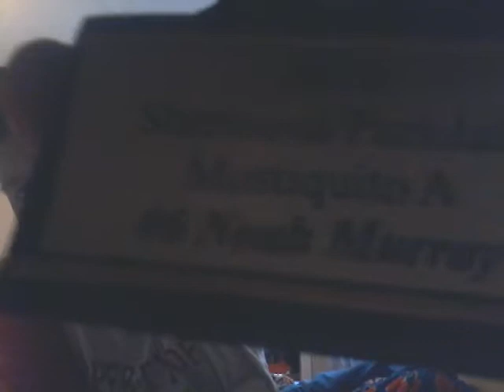I made AA!!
Comment down below if you play baseball and what league your in because you never you could be in the same league and even better we could be on the same team! Check out these 2 channels down below and if you can't find them there in my subscriptions!

Mice and rice (John bredenkamp) & kidz tube